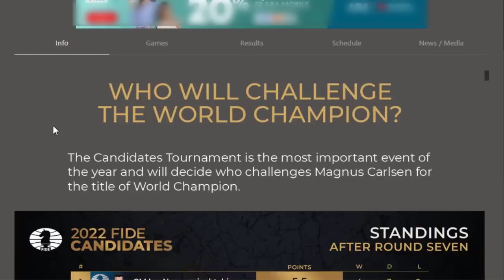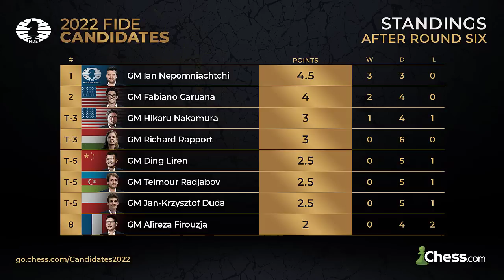Ian Nepo : Pilih Draw atau lanjut Bro ??? || Candidates 2022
The FIDE Candidates Tournament 2022 takes place from the 17th of June to the 5th of July in Madrid, Spain, deciding the challenger of World Champion Magnus Carlsen in the FIDE World Chess Championship 2023.
The tournament is played as a double Round-robin with 14 rounds.

Time control is 120 minutes for 40 moves, followed by 60 minutes for the next 20 moves and then 15 minutes for the rest of the game with an increment of 30 seconds per move, starting from move 61.
Players cannot draw by agreement before black ́s 40th move.
In the case of a tie for first place after 14 rounds, a playoff is played.

The total prize fund is 500.000$.

Thumbanail's Photo by FIDE

Terima Kasih